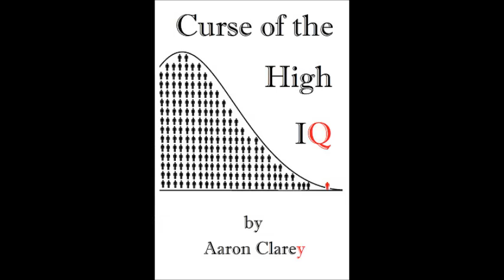Where are the Quality Women in America?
Cappy, sadly explains to a young 25 year old man why it's statistically unlikely he'll marry.